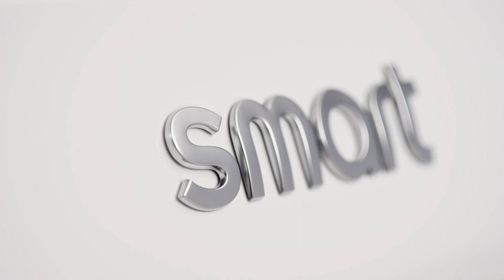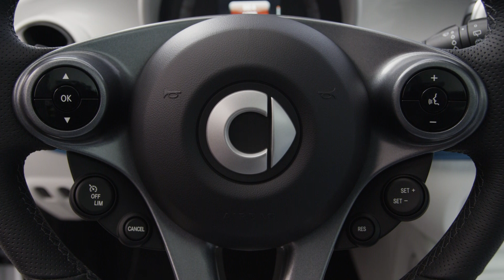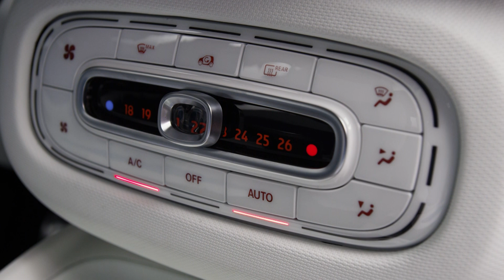2015 Smart ForFour in the studio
The revolution enters the next round -- the smart fortwo has undergone improvements in virtually all areas and is markedly more comfortable. The hallmark smart rear engine concept is being offered for the first time in the four-seater smart forfour as well. Drive power is supplied by state-of-the-art three-cylinder engines rated at 45 kW/60 hp, 52 kW/71 hp and 66 kW/90 hp, while power transmission is performed by a five-speed manual transmission or the twinamic automatic dual clutch transmission. A host of innovative details guarantee even more fun in the city. The new smart generation will be launched onto the market in Europe in November. The price for the smart fortwo with 52 kW engine will be under 11,000 euros, while the smart forfour will cost only around 600 euros more with the same engine.

"As Europe's youngest car brand, smart enjoys global success today. No-one combines functionality and emotion as well as we do, as the inventors of individual urban mobility. The new smart fortwo and forfour adopt the proven concept while offering more of just about everything -- more space, more colour, more equipment ... and even more fun in the city! Only the vehicle length remains as unique as ever, at 2.69 metres," says smart boss Annette Winkler. "Our idea based on a total rethink of urban mobility has won through."

"In the planning phase we were clear that we wanted to retain the rear engine for the new smart, so as to continue to exploit the vehicles' strengths to the full in the city," explains Jörg Prigl, head of the product group Compact Cars at Mercedes-Benz. "On this basis, we then developed the new fortwo and forfour together with our partner, Renault."

"Despite increased safety requirements, we have managed to retain the smart fortwo's unique length of just 2.69 metres," adds Markus Riedel, head of development at smart. "It shares its architecture with the new forfour. We have tailored both of the vehicles to the needs of modern-day city traffic. My team is particularly proud of the turning circle, which sets a brand new benchmark at just 6.95 metres for the fortwo."

The brand appeals equally to both the heart and the mind. An expressive design idiom and colouring embody pure joie de vivre. The compact proportions and clever details attest to unique functionality. The new smart fortwo and the new smart forfour are clearly recognisable as members of the same family. Many design features such as the headlamps, the cooling air grille in the front and the iconic tridion safety cell are identical, for example. And both vehicles are fitted with rear engines, making them particularly agile in urban traffic.

"smart stands for FUN.ctional design, as the brand is defined by two poles -- the heart and mind. The design idiom is clear, purist and trendy, and the hallmark smart attributes are being adopted into a new era. These attributes include the characteristic silhouette with the ultra-short overhangs, the clear lines and forms, the tridion cell and the updated smart face," notes Gorden Wagener, Head of Design at Daimler AG.